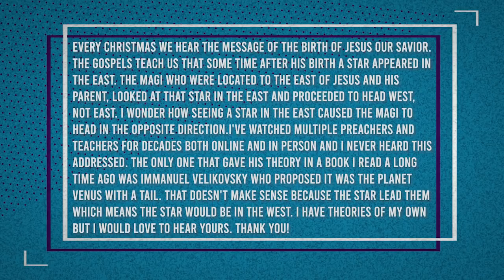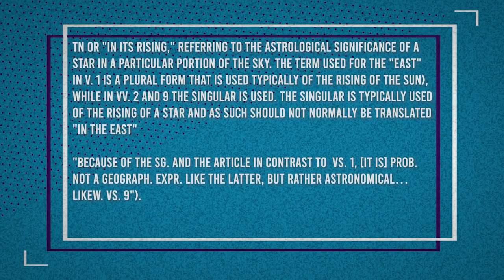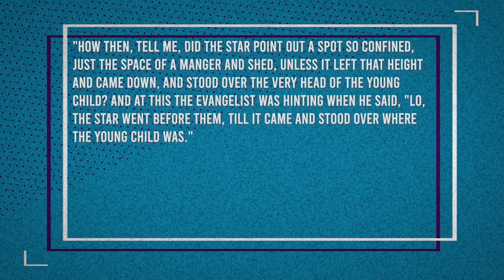The Supernatural Star of Bethlehem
Every Christmas, we hear the message of the birth of Jesus our Savior. The gospels teach us that sometime after His birth a star appeared in the east. The Magi who were located to the east of Jesus looked at that star in the East and proceeded to head west, not east. Why would they do that?